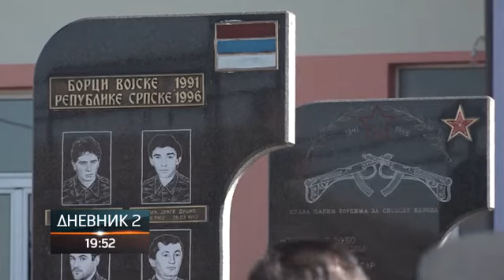Prnjavor obilježio Dan opštine